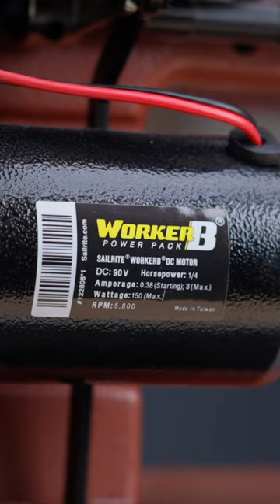Experience unrivaled control and power like never before.